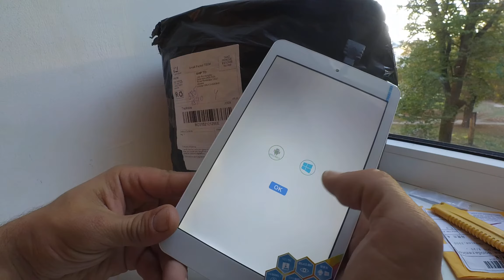Женский рюбзак и переходник microHDMI to HDMI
Пререходник работает, все класно. Рюкзак просто супер,  жена очень довольна. К покупке рекомендую!!!